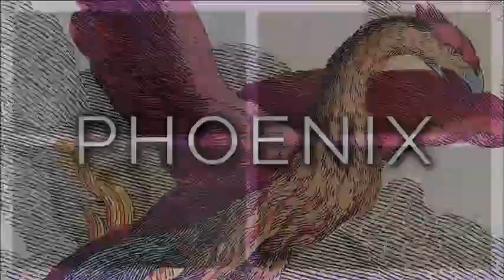855-IT_PL Rita, PHOENIX - Ipnosi Esoterica ∞ Lucio Carsi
Seconda sessione per Rita, che ha il sospetto di essere ricaduta nelle abductions.
Due sogni strani, con medici, operazioni, iniezioni.
Depressione, PauraDeiRagni, solitudine e quelle domande rivolte al pendolino (o sarebbe meglio al diapason?).
Vedremo Jason, Olanda, decoratore di interni di regge.
Vedremo Follop.
E vedremo la Fenice…
Buon divertimento!